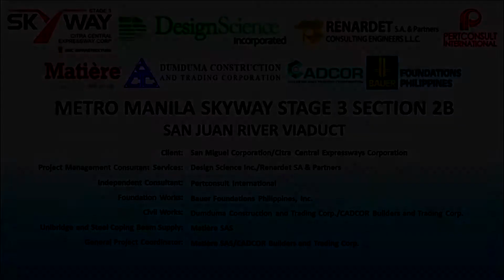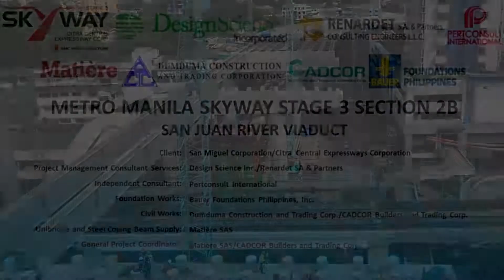San Juan - Skyway 3 section 2B August 2019